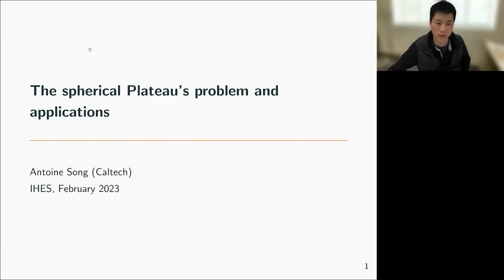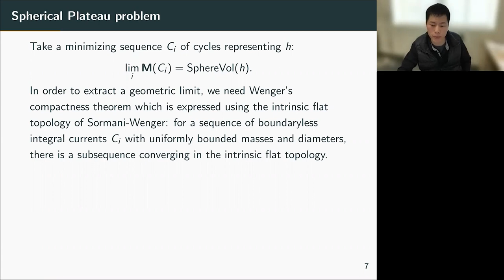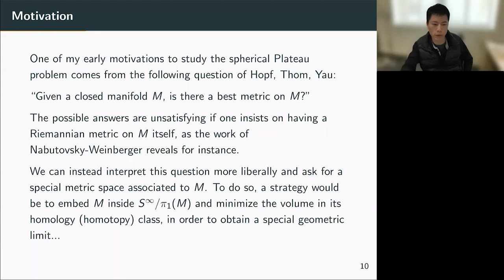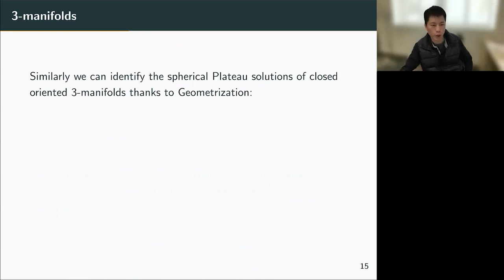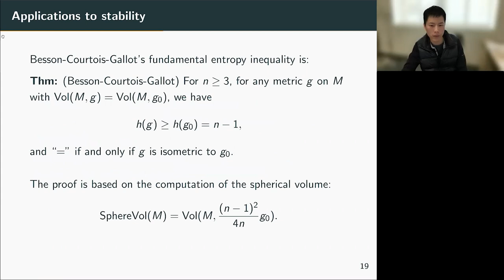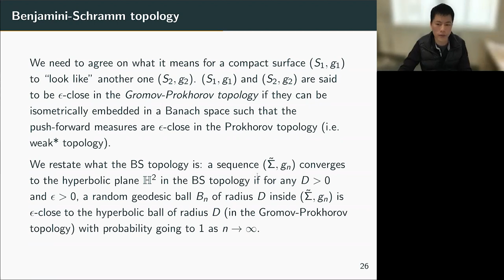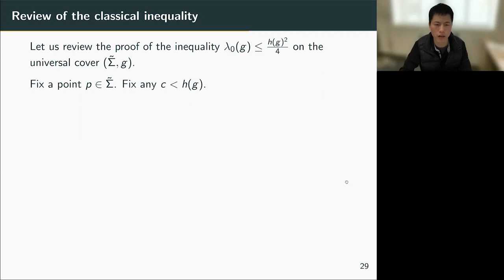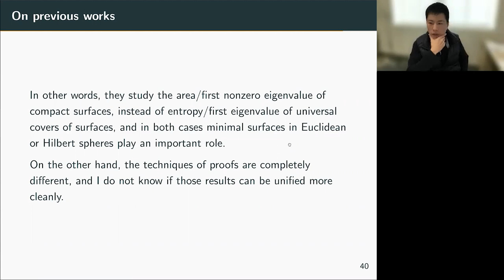Antoine Song - Spherical Plateau problem and applications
I will discuss an area minimization problem in certain quotients of the Hilbert sphere by countable groups. An early version of that setting appears in Besson-Courtois-Gallot’s work on the entropy inequality. As an application of this minimization problem, we obtain some stability results. For instance, consider a closed surface of genus at least $2$ endowed with a Riemannian metric $g$, and let $(S,g)$ be its universal cover. After normalizing $g$ so that the volume entropy of $(S,g)$ is $1$, it is well-known that the first eigenvalue $\lambda$ is at most $\frac14$, and equality holds if $g$ is a hyperbolic metric. The hyperbolic plane is in fact stable: if $\lambda$ is close to the upper bound $\frac14$, then $(S,g)$ is close to the hyperbolic plane in a Benjamini-Schramm topology.

Antoine Song (Caltech)